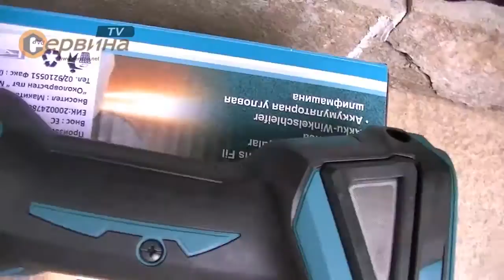Акумулаторен ъглошлайф Makita DGA504Z - 18V/3.0/4.0Ah Li-Ion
- Използването на BLDC двигатели позволява да се избегне прегряване на машината, дори при тежко и продължително натоварване при индустриална употреба
- BL Motor - безчетков мотор по ефективно използване
- XPT технология ограничава проникването на вода и прах
- Стабилизирана електроника за работа с различни по твърдост материали
- Електронен ограничител на напрежението с предупредителна лампа дава възможност за постоянна употреба, докато се контролира натоварването на мотора
- Блокировка на стартирането с предупредителна лампа се включва, когато акумулаторната батерия е разредена и се изключва, когато акумулаторната батерия се зареди
- Противоплъзгащ се корпус
- Доставка без акумулаторна батерия и зарядно устройство